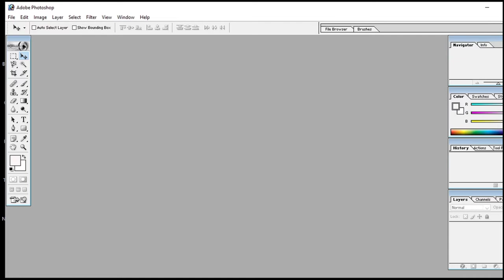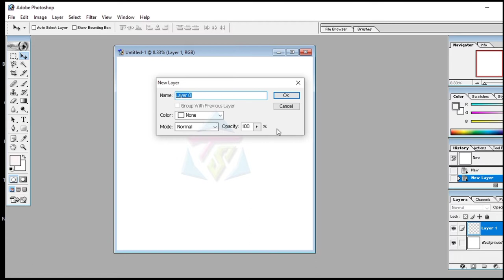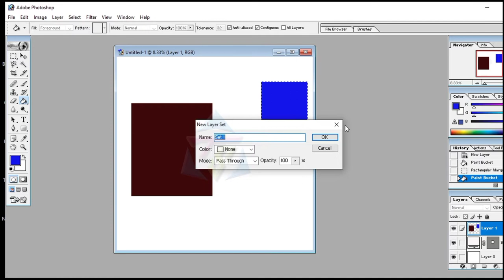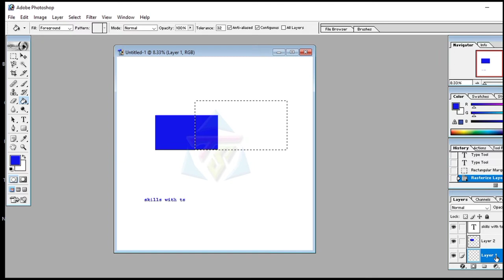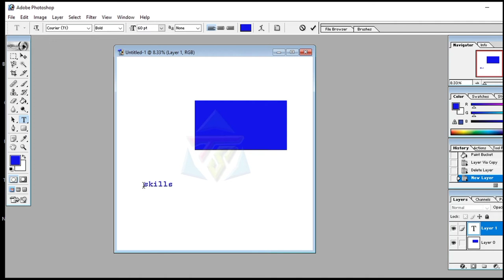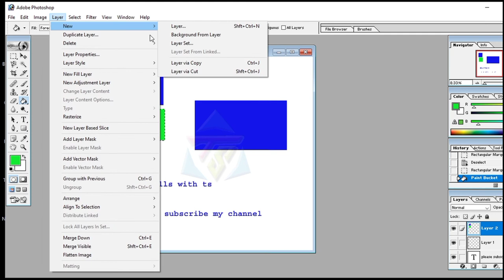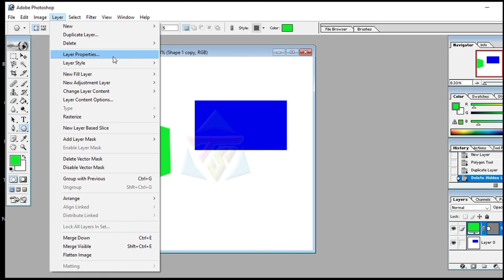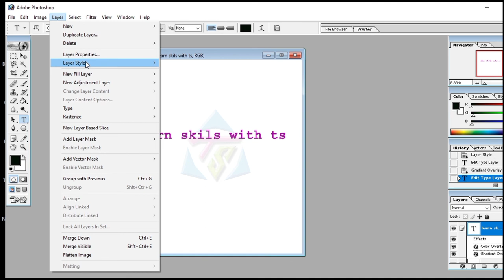How to use layer menu in Adobe Photoshop 7.0 || Adobe Photoshop complete course easy to understand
This channel is  about , learn all courses and skills and in this video viewers can learn how to use layer menu (new layer ,layer adjustment ,fill layer )in Adobe Photoshop 7.0  etc.